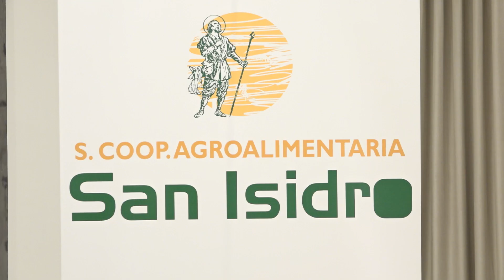La cooperativa agrícola San Isidro analiza su presente y su futuro en las XXI jornadas técnicas.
En la clausura, el alcalde destaca la importancia del sector como generador de economía en varios sectores
Este año, la cooperativa agrícola San Isidro cumple 75 años de historia, a lo largo de este tiempo ha ido adaptándose a las necesidades de los agricultores y a los distintos cambios habidos a lo largo de este tiempo; siendo importante el cambio a partir de la implantación del regadío en la comarca. En la actualidad, cuenta con 180 socios.